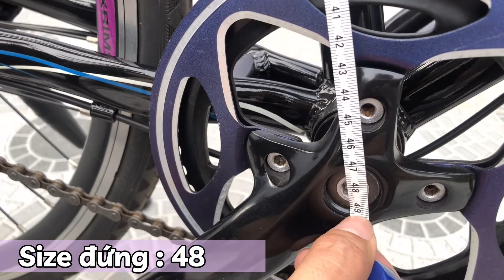REVIEW : Stradista Tempesta Đùm Shimano Nexus 8 số !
Chi tiết xe :
Nhập Japan 100%
Khung - Nhôm
Tổng trọng lượng xe : 11,9 Kg
Size đứng - 48
Bánh - 700 x 28c
Niềng - AlexRims  cặp
Đùm sau - Shimano Nexus 8 số